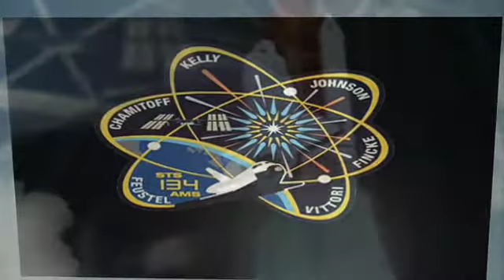Tribute to NASA & Crew of "Endeavour"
A music video dedicated to NASA & the crew of the space shuttle Endeavour. Performed by Tallulah Falls School, directed by Curt Frederick & written by Nelson Payne. Produced by Windstream Channel 4. March 2011.